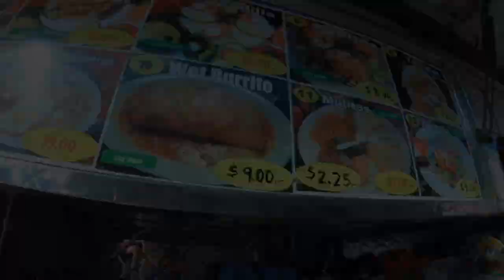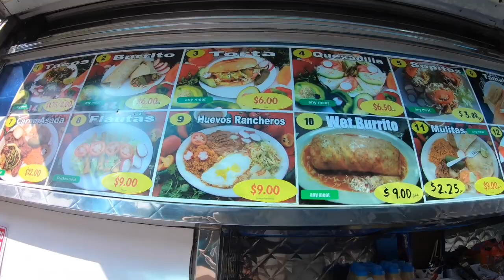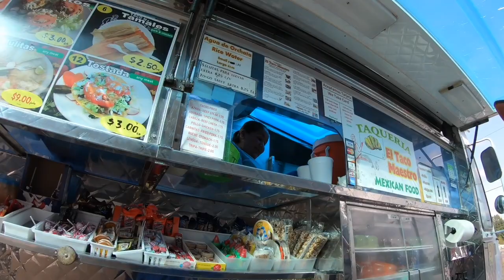itsTacoTuesDay LASANG PENGE PA!!! PINOY TACO TUESDAY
TACOTUESDAY You Know What Today is Eats TACO TUESDAYYYY!!!
BURITO,TRIPAS,TACOS MERYENDA HINDI MASARAP LASANG PENGE PA!!!

DRONE ON!!🚀💯🇵🇭Mt. BAKER SKI RESORT